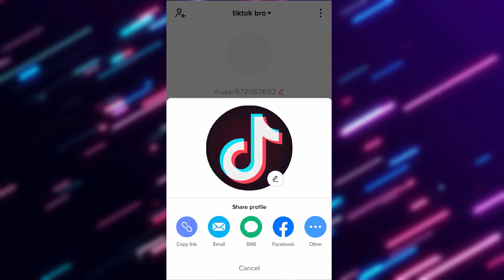How To Get Crown Frame on Tiktok Profile Picture | Enable Crown on TikTok profile Missing Fix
How To Get Crown Frame on Tiktok profile Picture | Enable Crown on TikTok profile Missing Fix iPhone IOS and android
hi friends in this video, I will show you how to enable crown frame on your tiktok profile easily!